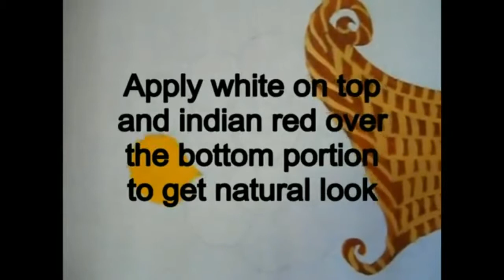How to paint a fruit Basket in simple way !!! Two easy steps !!!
This video shows you the way how a fruit basket is painted using few easy steps. This kind of art well suits as wall hangings. Beginners can give a try. Happy Painting !!!